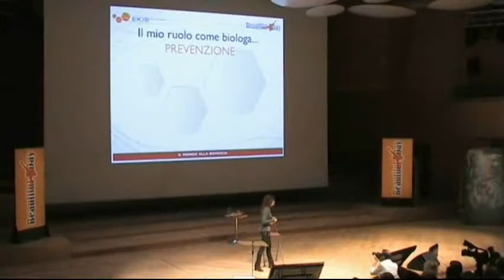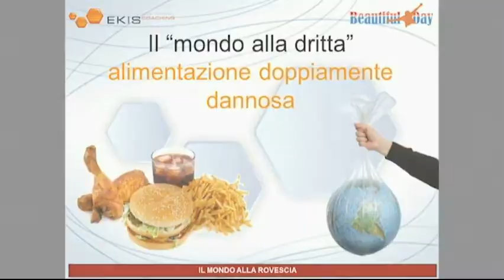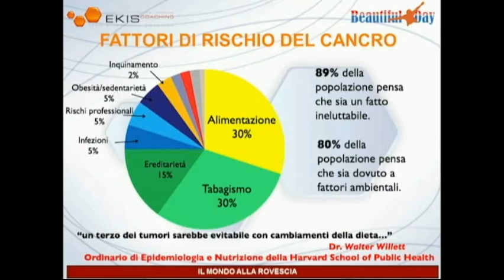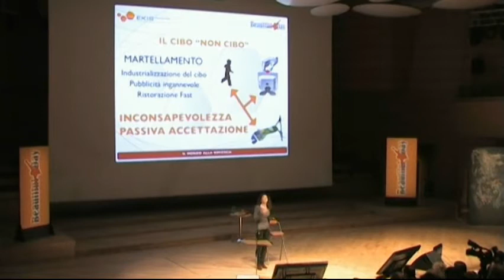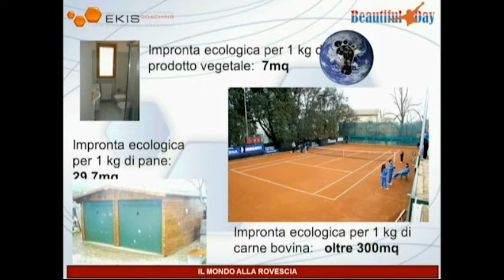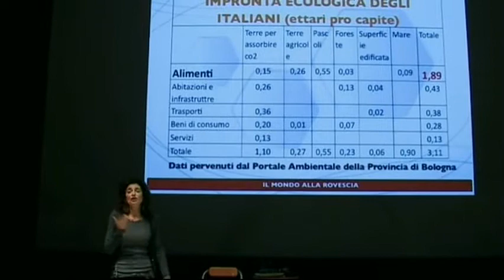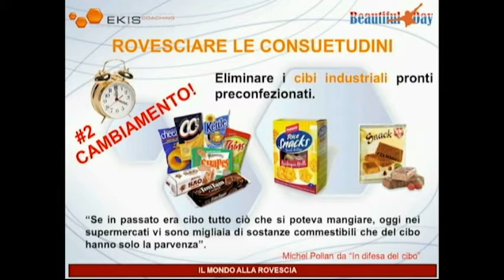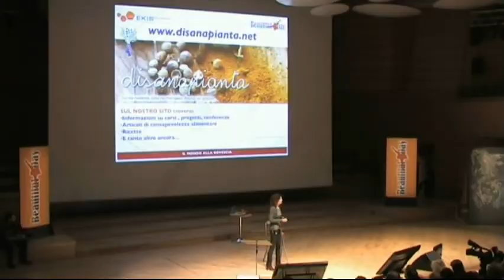Beautiful Day Ekis 2012, Il Mondo alla Rovescia - Francesca Braglia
Intervento di Francesca Braglia sul tema "Alimentazione per la Salute" al Beautiful Day 2012 - Il Mondo alla Rovescia, organizzato al Teatro dal Verme di Milano il 2 dicembre da Ekis e presentato da Livio Sgarbi